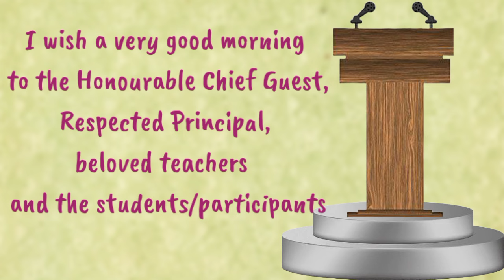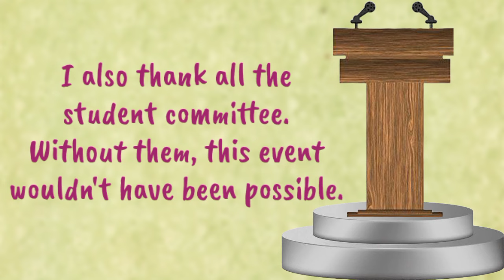Best Vote Of Thanks Speech l Vote of Thanks in English for school functions